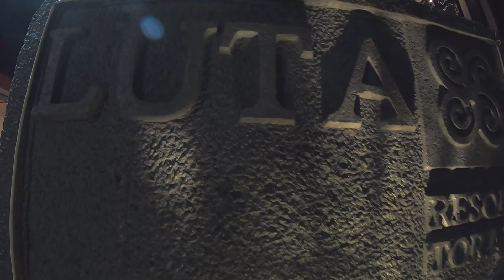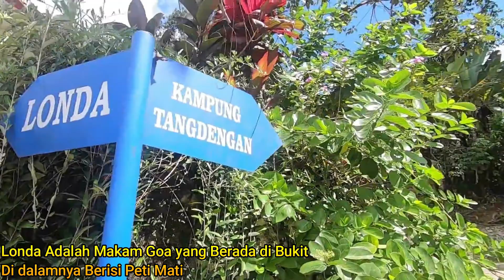TORAJA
Toraja Tanah Toraja atau tator Rian Ahmad